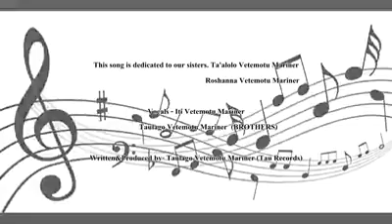Pu'avasa New Song 2016 "Tuafafine" (Sisters)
A Song about Sisters Sung by the Puavasa Brothers . .